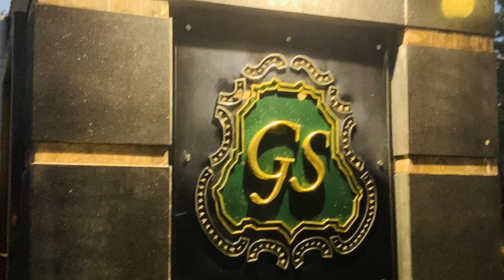Natural beauty of Grand Sultan tea resort and golf,Srimangal,Moulvibazar,sylhet#travel vlog#